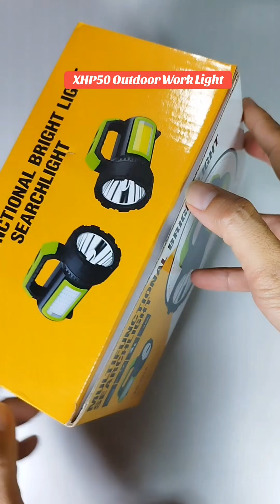XHP50 Outdoor Work Light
MTH (Since 2016)

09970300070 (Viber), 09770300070